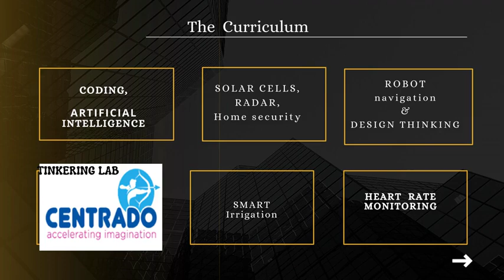STS-Hi Ed Towards Higher Education in Rural Tamil Nadu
STS Hi-Ed – Bridging the scientific and innovation divide in rural Tamil Nadu. We have inaugurated 6th, 7th & 8th Classes with Tinkering Lab and other facilities for selected students in 3 villages on Sunday, the 2nd July, 2023 at our Skill Training Centre.